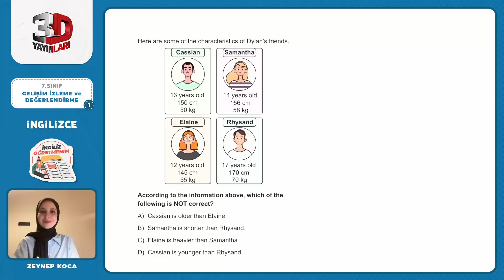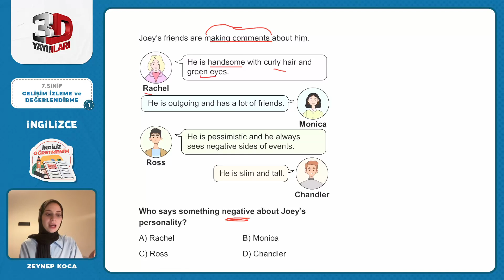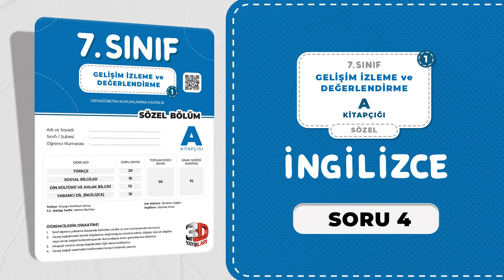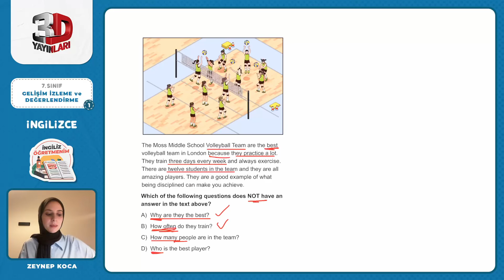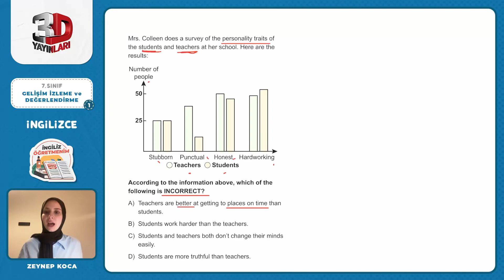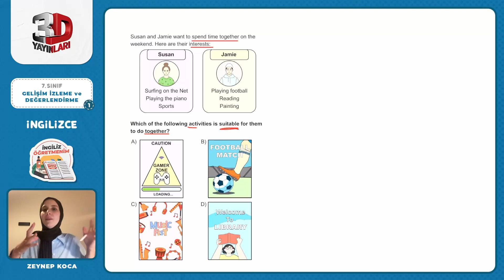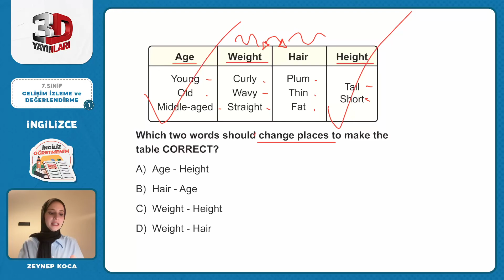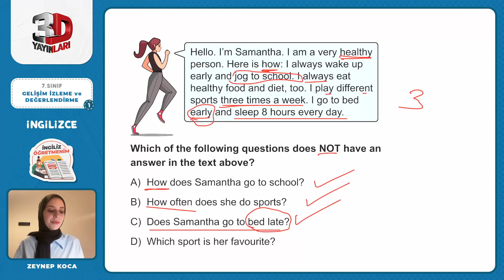3D 7. Sınıf Gelişim İzleme ve Değerlendirme 1 - A Kitapçığı İngilizce Soru Çözümleri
3D 7. Sınıf Gelişim İzleme ve Değerlendirme 1 - A Kitapçığı İngilizce Soru Çözümleri

🎞 Soru Listesi
▶ 00:00:00 Bölüm
▶ 00:00:00 Soru 1
▶ 00:01:51 Soru 2
▶ 00:03:16 Soru 3
▶ 00:05:34 Soru 4
▶ 00:07:20 Soru 5
▶ 00:08:51 Soru 6
▶ 00:11:17 Soru 7
▶ 00:12:41 Soru 8
▶ 00:13:46 Soru 9
▶ 00:14:41 Soru 10